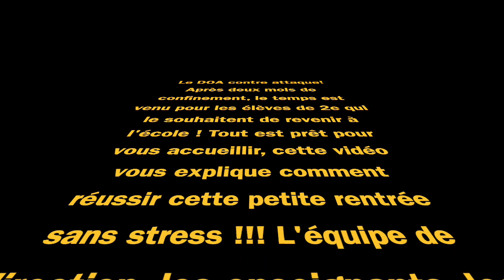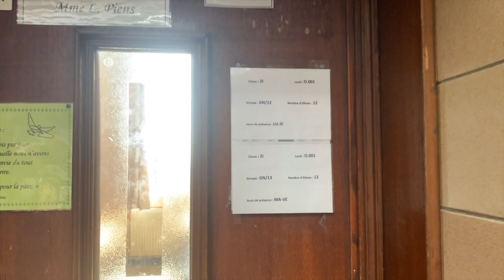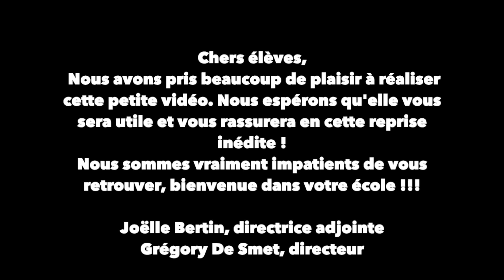Reprise des cours du 25 mai des élèves du DOA Cardinal Mercier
Cette vidéo traite de la reprise des cours des élèves de 2e secondaire du DOA Cardinal Mercier le 25 mai 2020.